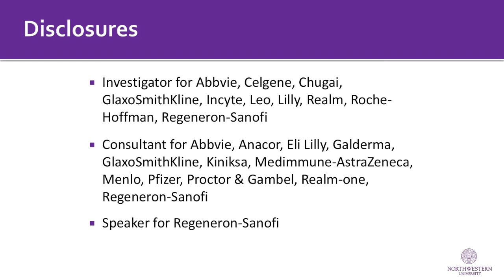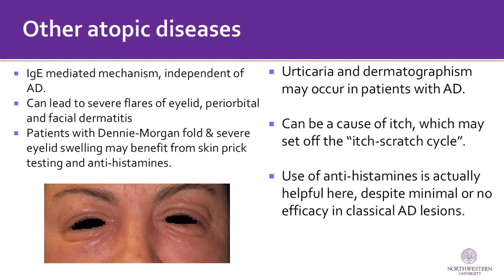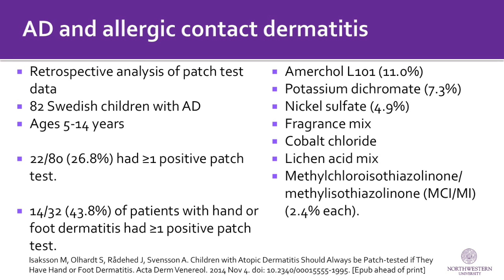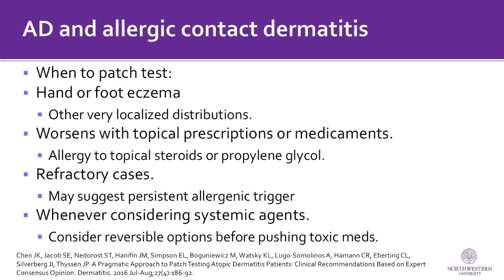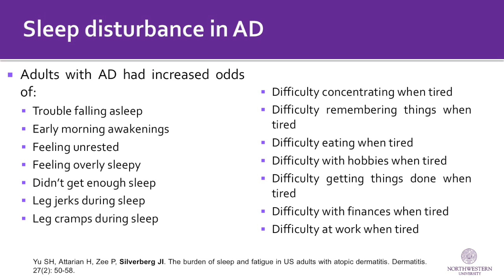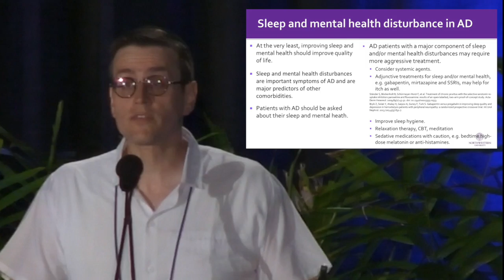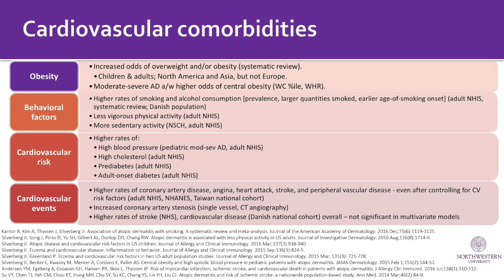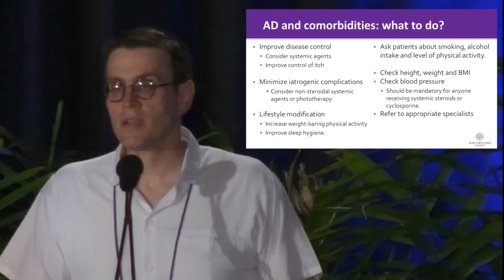Atopic Dermatitis: Comorbidities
At Maui Derm 2017, Dr. Jonathan Silverberg discussed comorbidities of atopic dermatitis including sleep loss, cardiovascular risk, obesity, and mental health issues.